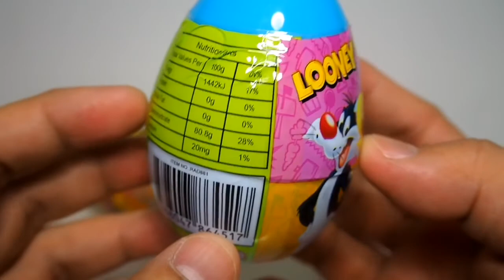Looney Tunes Suprise Egg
Found these Looney Tunes-themed surprise eggs from a local grocery so I had to buy some and share it with you guys. There's a ton of it so might as well hunt them and share it with you guys.